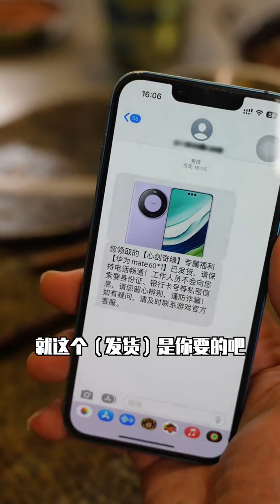又到了吃蟹的季节，今天做个全蟹宴，安排！美食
寻觅传承——世间真品，真味；学习交流——融合创新，发展。
食无定味，烹无定法，适口者珍！

大家好，这裡是【寻真味 佬美】在YouTube上的唯一官方账号。我们将在这里分享美味的中国传统菜式及其丰富有趣的做法。